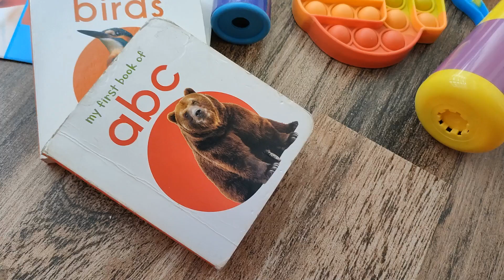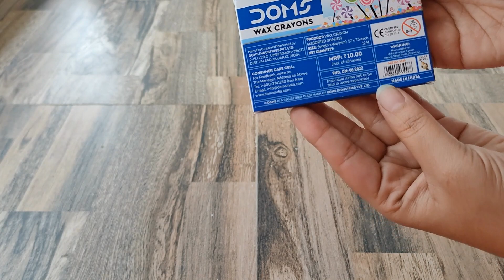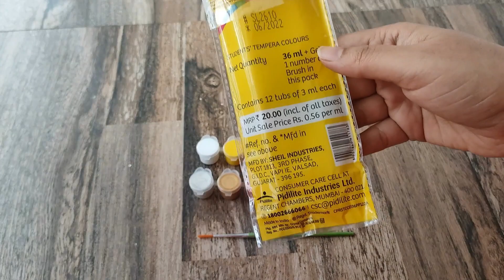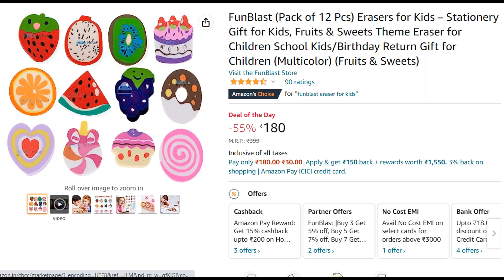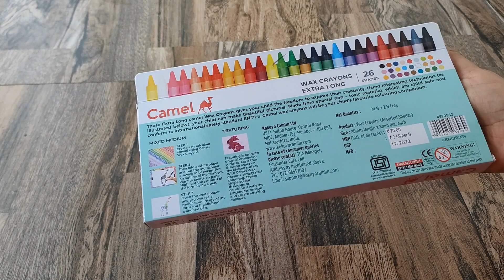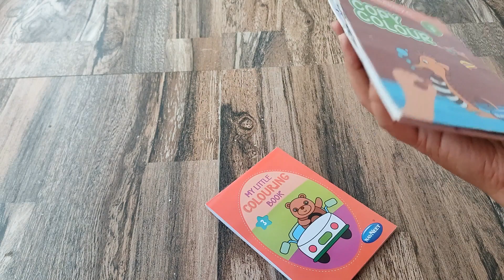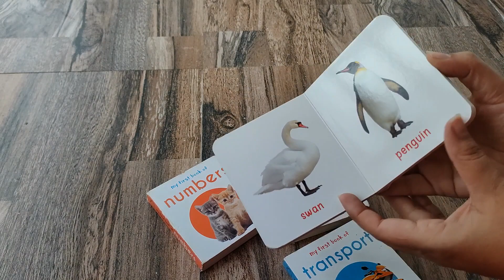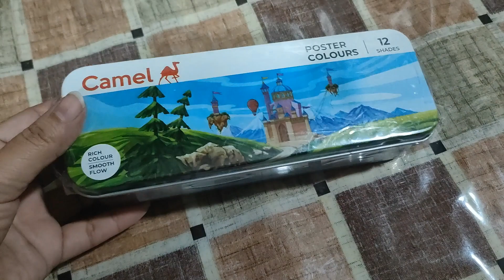Birthday Return gift Ideas |Birthday gifts|Top Birthday Return gift Options|starting 10rs#gifts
Awesome birthday return gift for kids
gift for kids
return gifts under 50 rs
Doms Wax Crayons, 12 colours [Pack of 10]
Pop it Keyring
Pop it
Aryans tini mini Puzzle
pidilite clay(big)
Eraser set(Check before buying)
Kaleidoscope(12 Pcs)
Poster Colour
Stationary Kit
Doms Art Stroke kit
Colouring Books
Write nd wipe book
Write nd wipe book (2)
Sack Bag
Minion Sketch Pen Box(Check before buying)